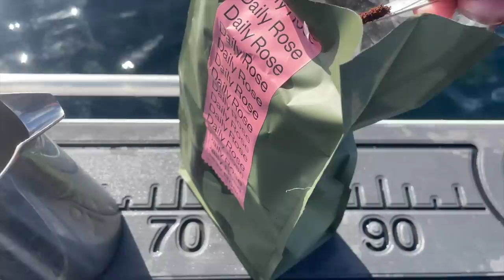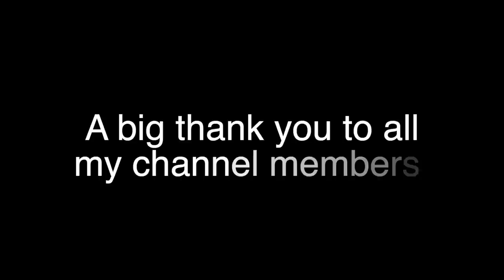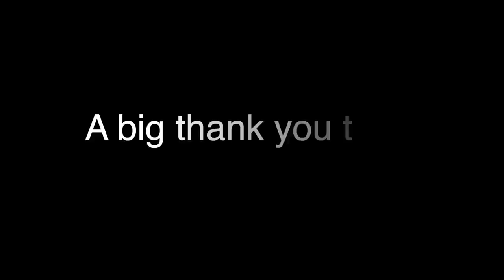SOLO Boat Camp (Weird Sea Creature Found) Living From The Ocean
Solo Boat Camping and Spearfishing / Diving /underwater adventure on some beautiful New Zealand coastline hunting and catching my own food for dinner. Hunting for Crayfish (Lobster), Yellowtail Kingfish and encountering a very strange sea creature among other things! All topped off with a night Dive! Living from the Ocean

Thumbs up if you enjoyed that!